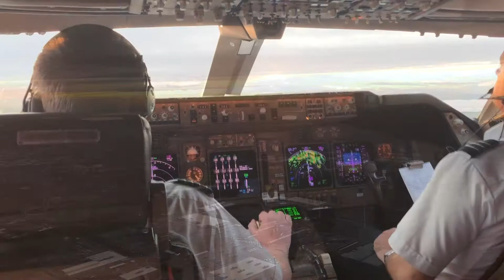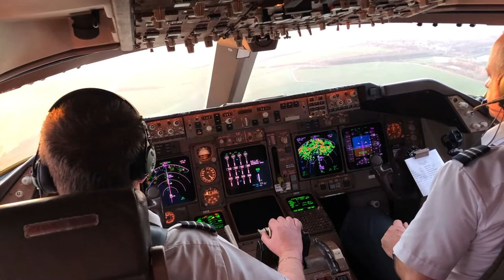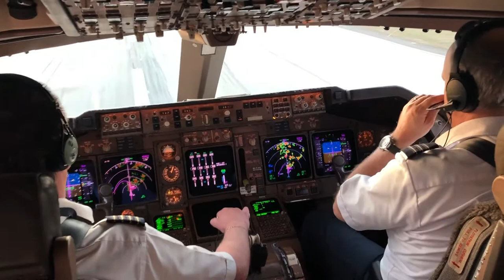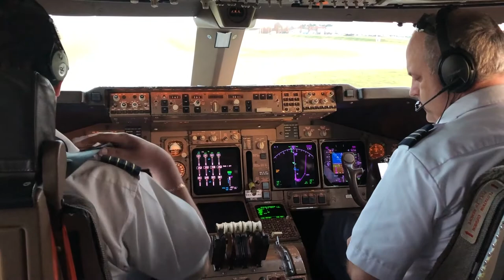Descending to Land in Leipzig